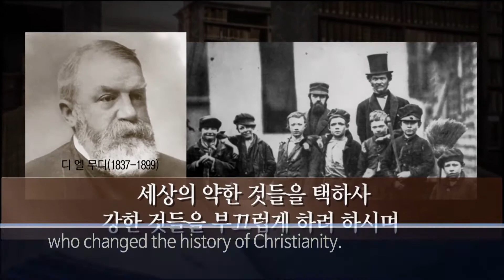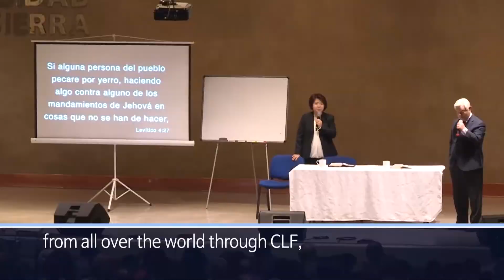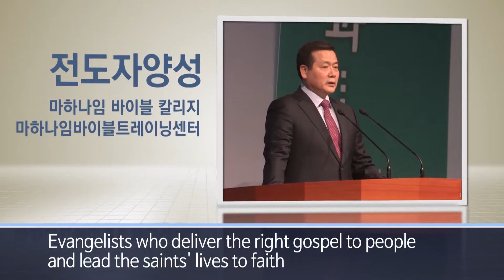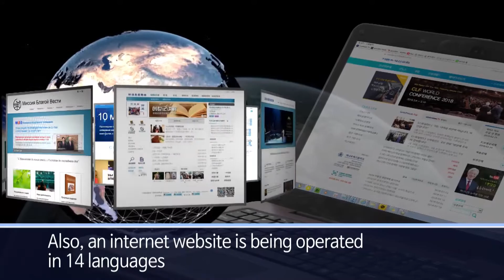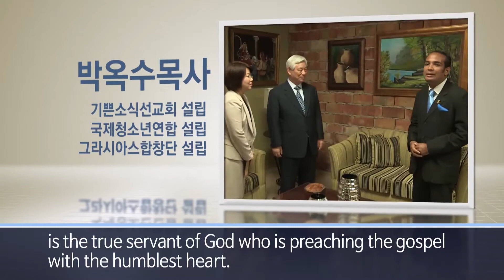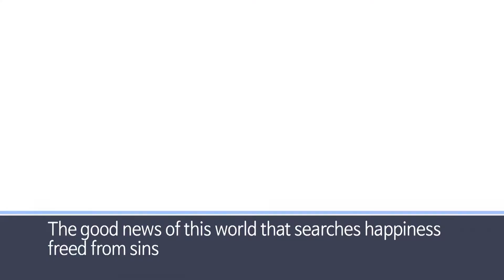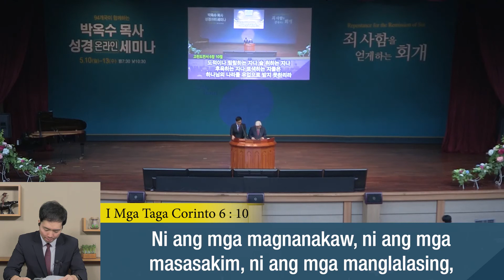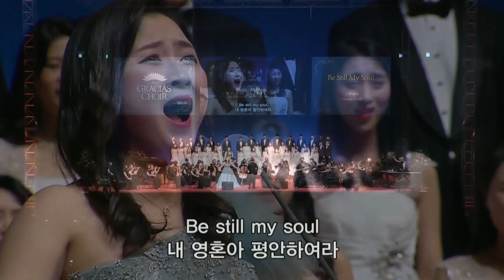Rev. Ock Soo Park Online Global Bible Seminar (Part 1)